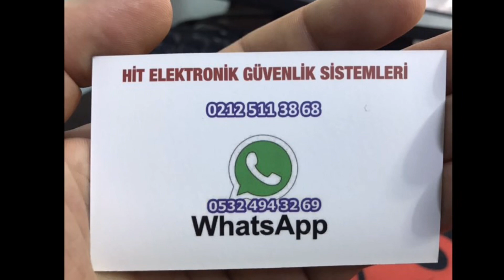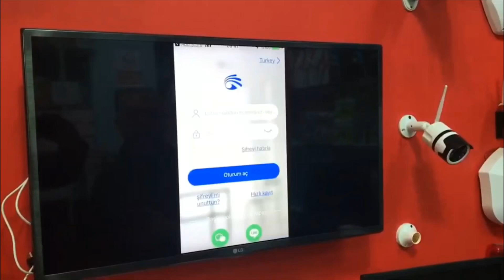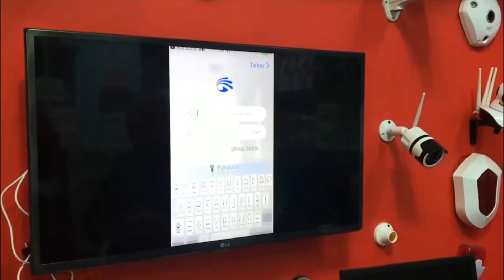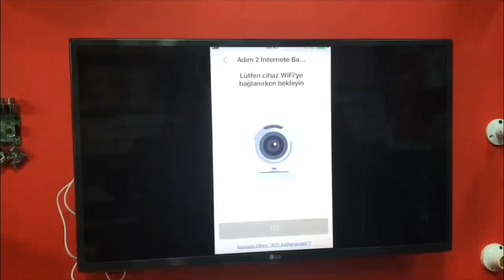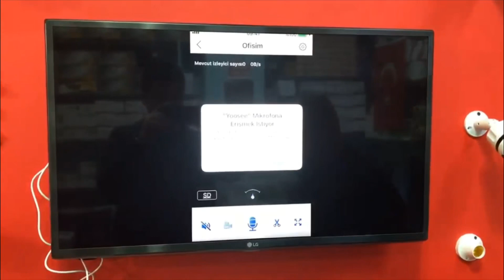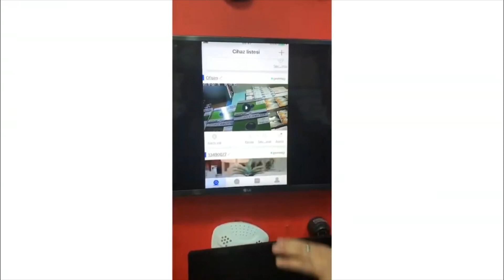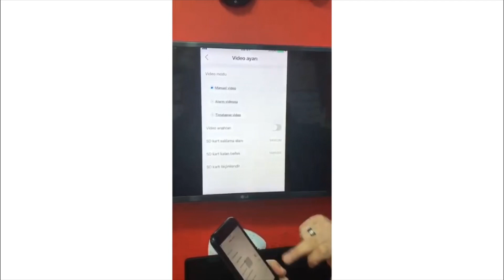Yoosee kablosuz ip kamera nasıl kurulur Tüm bilgiler bu videoda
YOOSEE NEDİR?

HİT ELEKTRONİK  GÜVENLİK SİSTEMLERİNİN sahibi olduğu
tescilli bir kablosuz ip kamera markasıdır .

ONVİF DESTEKLER TAM DONANIMLI KABLOLU  BİR  İP KAMERADA OLABİLİR

1- kablolu dvr cihazlı sistem
2- YOOSEE kablosuz  sd karta  kayıt  eden tekil başına sistem gibi çalışan ip kamerlar

birinci  yol çok masraflı  ve tefaruatlı teknik ve fiziksel iş bilgisi isteyen külfetli bir yoldur

ikinci  yol ise  YOOSEE ip kameralardan geçer ki bu tercih ekonomik ve iş bitirici olandır

YOOSEE WİFİ KABLOSUZ İP KAMERA KAtAGORİSİNDE
- iç ortam yoosee ip kameralar
- dış ortam yoosee  kameralar
- mini küçük çok amaçlı  yoosee  ip kameralar

3 ana  başlıkta  tamamı kablosuz  ip yoosee kameralar  olarak  her amaca her ihtiyaca cevap verebilecek  ürün gamından  oluşmaktadır

YOOSEE  İP KAMERALAR  NASIL  KURULUR ?

çok basit ve kolay ve keyiflidir

1- YOOSEE uygulamasını telefonumuza indiriyoruz  İNDİR (AND) İNDİR( İOS)
2- YOOSEE uygulamasına e-posta adresimizle üye oluyoruz  VİDEO İZLE
3- YOOSEE kameramızın adaptörünü takıyor sesli ikazı bekliyoruz
4- YOOSEE uygulamasına  girip (+) kamera ekle bölümüne giriyor
5- YOOSEE uygulamasının bize verdi komutları takip ediyoruz .ve bitti.

toplam  süre 5 dakika  bile sürmeyecek sonrasında  heycan ve keyifle uygulamanın  neler yapabildini keşfetmek kalıyor

YOOSEE İLE NELER YAPABİLİRİZ ?

- dünyanın her yerinden cep telefonumuzdan bilgisayarımızdan  izleme yapabiliriz
- kameranın oldu yere  sesimizi  gönderebilir sesleri duyabiliriz
- mekanda hareket  oldunda YOOSEE bize  bilgi verir alarm almak zorunda kalmayız
- hareketli modelleri istedimiz  gibi 360 derece dönderebilir bir  kamera ile birden çok kameramız varmış gibi  davrana biliriz
- kameramızı  çalsalar dahi hiç kimsenin sizden izinsiz  kamerayı kullanamayacagını  bilir çalınma riskini düşünmeyiz  (yoosee yazılım sayesinde)
- aynı anda  10 kişi ile kameramızı  paylaşır  aile  ferdelerimizinde  kontrol etmesini salayabiliriz
- tüm bunların yanında  hdd  dvr  cihaz kablo  adaptör  vs  gibi  külfetli ve sıkıntılı  tüm  cihazlardan  kurtulmuş tek başına dev bir sistem sahibi  olmuş oluruz

YOOSEE kablosuz  kamera  sahibi oldumuzda  hiç bir teknik bilgi sahibi olmadan  hiç bir kişiye  muhtaç  ve bagımlı olmadan  her aşamasını  kolay ve basit  bir şekilde kendimiz yapabilir  diledimiz kadar kamerayı sisteme dahil edebilirsiniz

YOOSEE OLARAK  BİZDE  SİZİN HERDAİM YANINIZDAYIZ

BİR MARKA  ÜRÜN ÜZERİNDEKİ HARF VE LOGODAN OLUŞAN NESNEYİ DEGİL
ONU  TASARLAYAN  KİŞİNİN KAREKTERİNİ YANSITIR
BOZULAN ÜRÜN ÇÖPE  GİDERKEN TASARLAYANINIDA YANINDA SÜRÜKLER(M.ÇOŞGUN)sahip